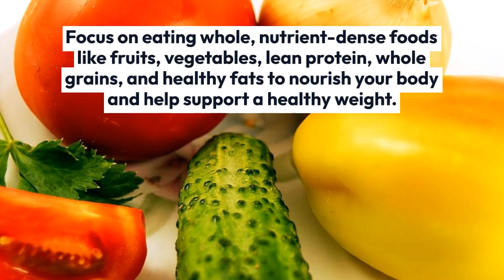How to Get a Flatter Tummy in 30 Days: 5 Secrets for Women Over 30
How to Get a Flatter Tummy in 30 Days: 5 Secrets for Women Over 30.Go here for additional ways to stay healthy
Focus on whole, nutrient-dense foods: As we age, our bodies require more nutrients to function properly. Focus on eating whole, nutrient-dense foods like fruits, vegetables, lean protein, whole grains, and healthy fats to nourish your body and help support a healthy weight.

Prioritize hydration: Staying hydrated is important for overall health and can also help with weight loss. Make sure to drink plenty of water throughout the day and limit your intake of sugary drinks.

Incorporate strength training: Strength training can help build lean muscle mass, which can increase your metabolism and help you burn more calories throughout the day. Incorporate strength training exercises like squats, lunges, and push-ups into your workout routine.

Reduce stress: Chronic stress can lead to weight gain and make it more difficult to lose weight. Incorporate stress-reducing practices like yoga, meditation, or deep breathing exercises into your daily routine.

Get enough sleep: Getting enough sleep is essential for overall health and can also help with weight loss. Aim for 7-9 hours of sleep per night and create a bedtime routine to help you wind down and prepare for sleep.

By incorporating these five secrets into your lifestyle, you can live healthier and achieve a flatter tummy as a woman over 30.The information provided in this post is for educational and informational purposes only and should not be construed as medical advice. The content is not intended to be a substitute for professional medical advice, diagnosis, or treatment. Always seek the advice of a qualified healthcare provider with any questions you may have regarding a medical condition. Never disregard professional medical advice or delay in seeking it because of something you have read in this post. The author and publisher of this post are not responsible for any adverse effects or consequences resulting from the use of any suggestions, products, or procedures described in this post.